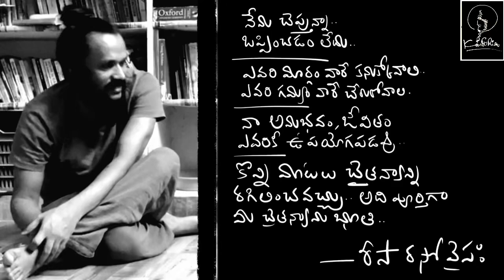Mahakavi sri sri-maha prasthanam.. bhasha, prasa, yaasa and gosa.. Mythili + Risa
sri sri maha prasthanam is one of the most respected books in telugu literature
here is my first casual talk about his erudition